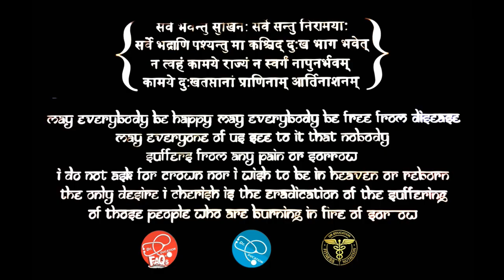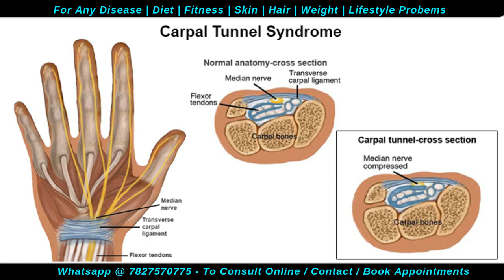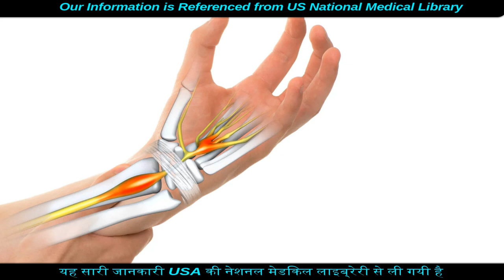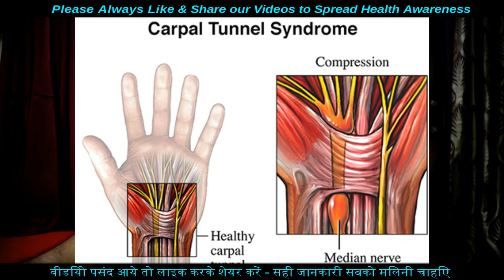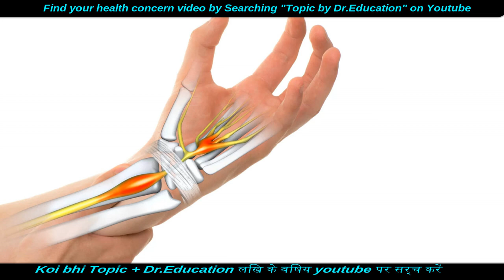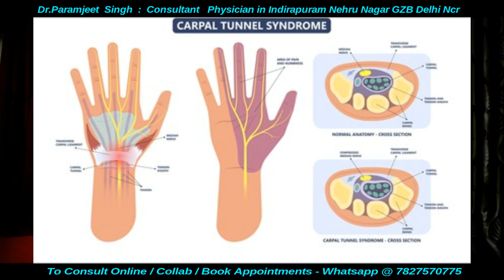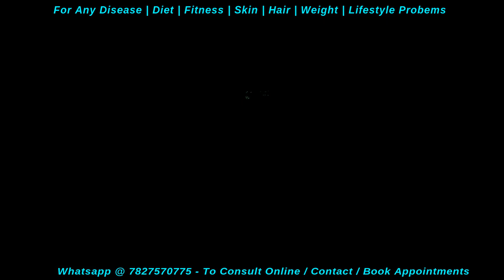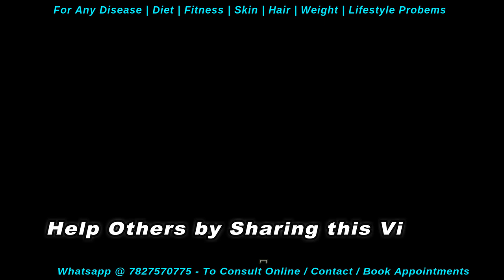हाथ सुन्न हो जाता है | Hand Tingling Numbness | Carpal Tunnel Syndrome | Dr.Education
* 1 year in Medical ICU.
* 1 year in Emergency & Casualty.
* 3 months each in Surgery, Neurology, Pediatrics and Family medicine.

CLINIC ADDRESS:
1) Dr. Paramjeet's Clinic  HEALTH & HEART CLINIC - 257 Shakti Khand 4 Indirapuram Ghaziabad UP - 3km from Vaishali metro
2) OPD in Yashoda Superspeciality Hospital - NEHRU NAGAR III GZB.

Thanks & Regards
Dr.PARAMJEET SINGH